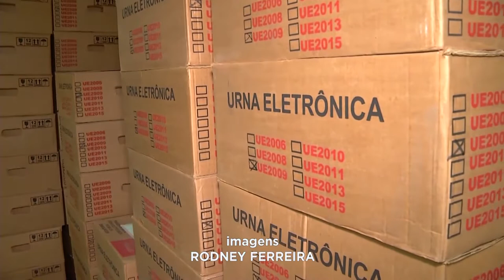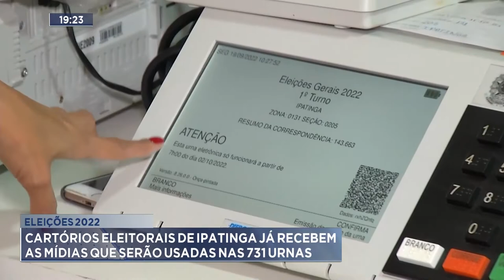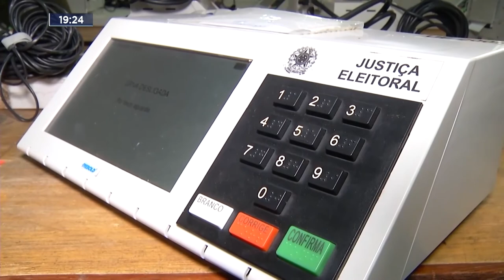Eleições 2022: Cartórios Eleitorais de Ipatinga já recebem as mídias que serão usadas nas 731 Urnas.